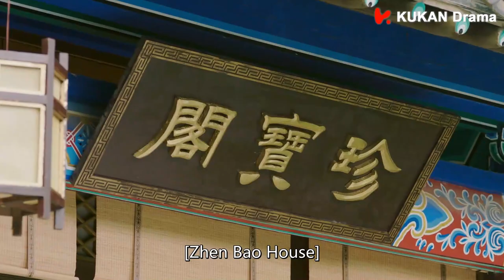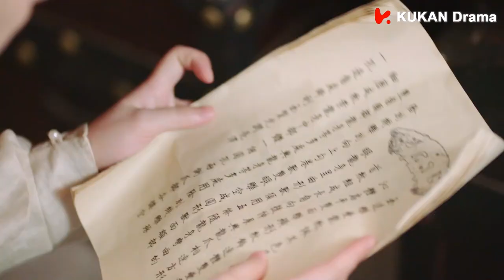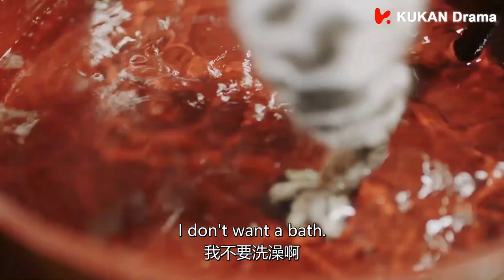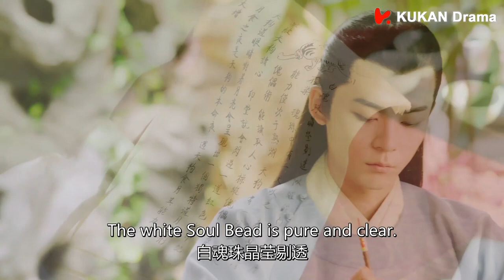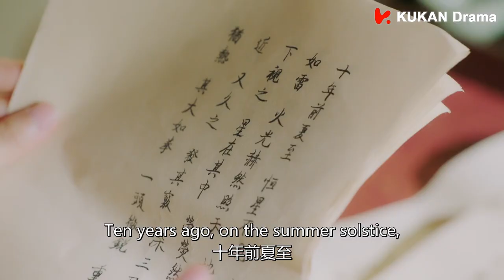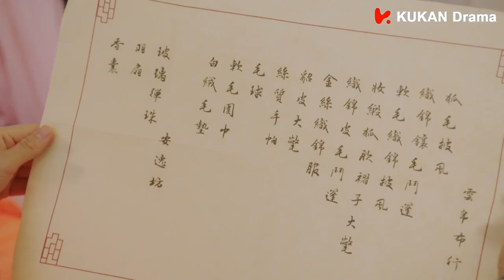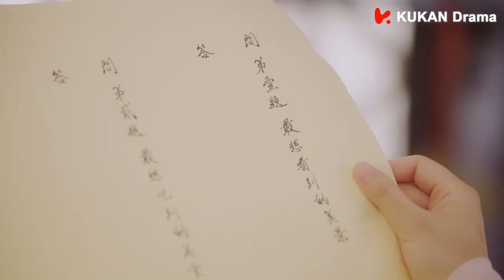EP03 可爱少女帮猫王子洗澡 不料他竟突然变身裸男 这场面也太刺激了吧🐱我的男友是只猫 My Cat Boyfriend｜奇幻甜宠爱情｜田曦薇《卿卿日常》、肖凯中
剧名【Drama Name❤】：我的男友是只猫 My Cat Boyfriend

【剧情简介】青丘国江州的青山湖畔经营着一家宠物店的软萌活泼老板娘苏小荷（田曦薇饰），她无意中捡到了一颗“蓝魂珠”，唤醒了来自 DW 星系的喵星王子。喵星王子化身为高大帅气又神秘的莫修染（肖凯中饰），和苏小荷机缘巧合下缔结“主仆契约”，上演一段跨越星系、跨越族群的超浓度甜蜜人“宠”恋，携手在冒险中揭开隐藏在这一切背后不为人知的秘密。